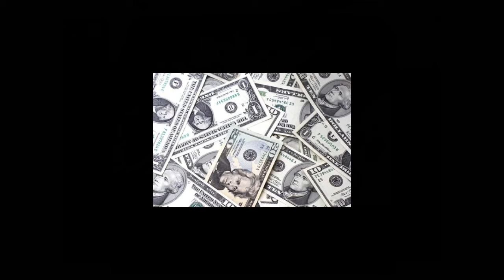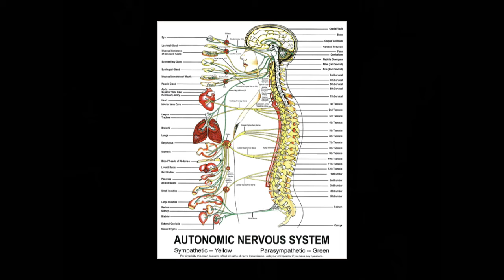Amy Williams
Pecha Kucha presentation that took place on January 31, 2020.